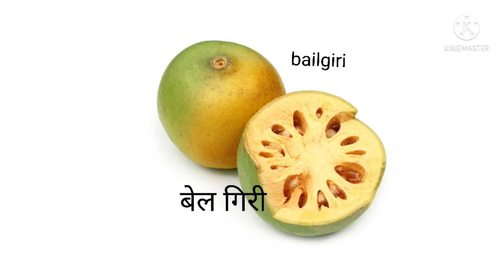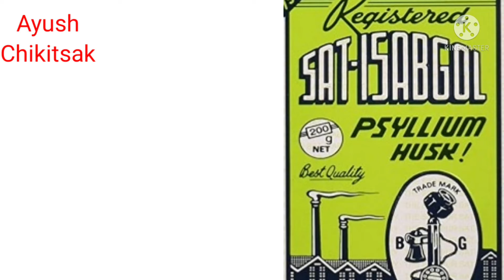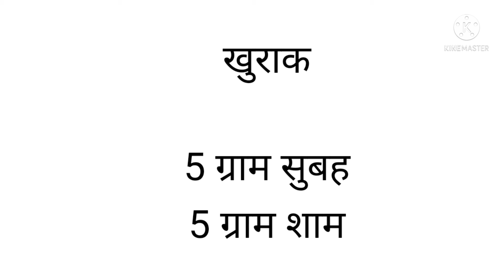Toilet me mucas aati he Latrine ke raste aaw aane ka unani ilaj लेटरिंग मे आंव का इलाज Amebiasis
dosto is video me Amebiasis ka ilaj btaya gya he jinhe toilet me mucas aaw aati he uska ilaj btaya gya he